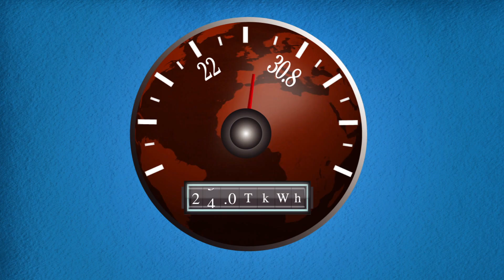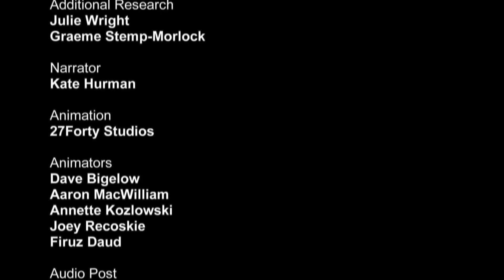Generation: Powering the planet – Energy 2030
How can we generate enough power to close the gap between projected energy supply and projected demand by 2030?

The second in a series of benchmark videos from WGSI's Energy 2030 Summit (June 5-9, 2011).